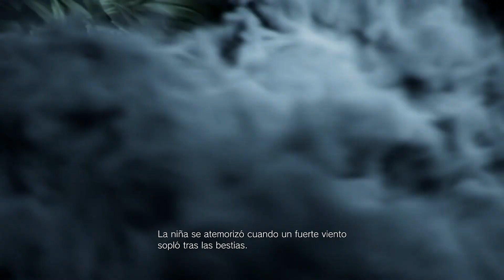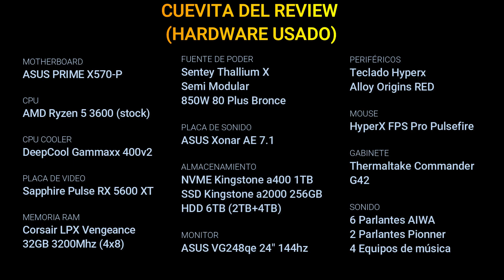Resident Evil Village Primeros 30 Minutos Gameplay BRUTAL RX 5600 XT/RYZEN 5 3600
¡Buenas a todos! primeros minutos de la versión recién salidita del horno del Resident Evil Village